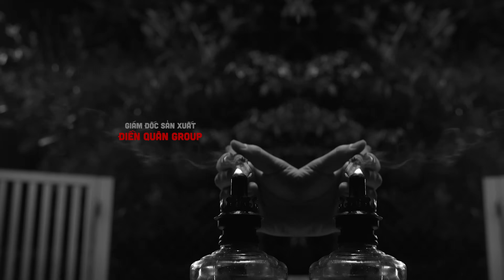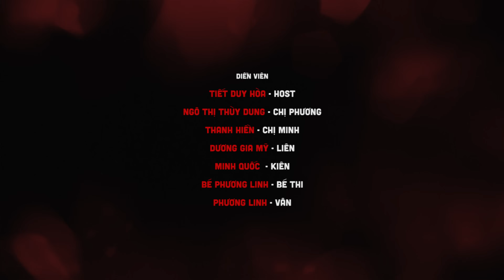NGỌN ĐÈN DẦU Tập 10 | BÚT CHÌ MÀU - Phần 2 | BI KỊCH KHÔNG LỐI THOÁT TỪ ÁM ẢNH TỘI LỖI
Đằng sau bức tranh hạnh phúc đầy ắp tiếng cười nói của gia đình là những hành động đầy bí ẩn của người chồng.

Đứa con gái ngoan ngoãn xinh đẹp bỗng dưng trở thành một cái gai trong mắt hay là chính bản thân người mẹ đang bị một thế lực nào đó ché mắt?
🔔 Đón xem Tập 10 - Phần II Series Ngọn Đèn Dầu - Phát sóng lúc 19:00 THỨ SÁU ngày 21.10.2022 trên kênh YouTube HAUNTED MEKONG

© Bản quyền thuộc về Điền Quân Network
© Copyright by Điền Quân Network ☞ Do not Reup